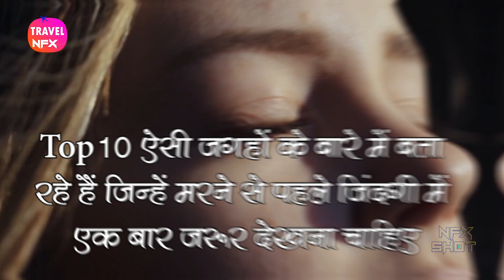Visit places before die मरने से पहले इन जगहों पर एक बार जरूर घूमें @Travel Nfx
Well, we travel, but we tra-well when we embrace extraordinary experiences. And to get you in acquaintance with experiences that are indeed exclusive, here is a list of 15 countries to visit before you die!

Powered By - Nfx Shot media Network Private Limited Book Your Hotel at very cheap Price